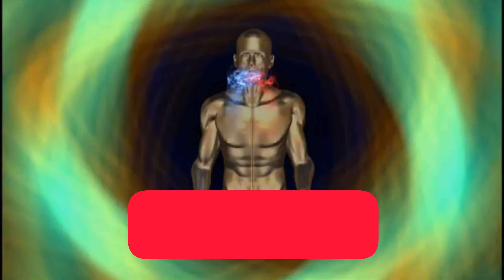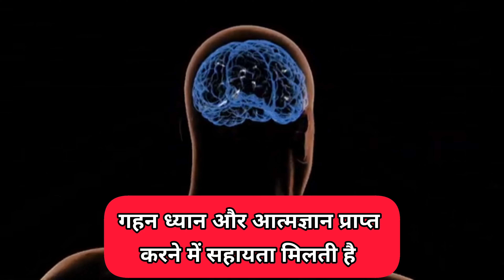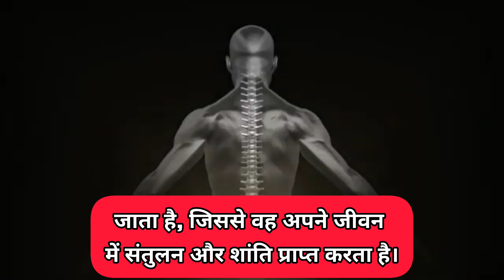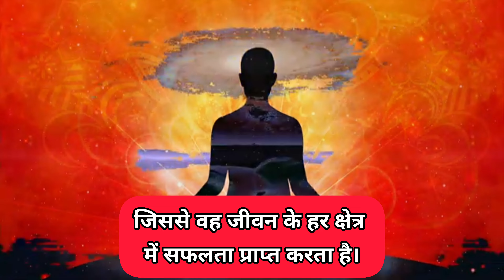मूलाधार चक्र जागृत हो जाए तो क्या होगा !!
मूलाधार चक्र जागरण विधि,मूलाधार चक्र,मूलाधार चक्र जागरण के लक्षण,मूलाधार चक्र क्या है,क्या होता है जब मूलाधार चक्र जागृत होता है?,मूलाधार चक्र जागृत होने पर क्या असर होता है,मूलाधार चक्र कैसे जागृत करें,मूलाधार चक्र जागृत होने पर क्या प्रभाव पड़ता है,क्या होगा जब आपका मूलाधार चक्र जागृत हो जाएगा।,मूलाधार चक्र ध्यान,मूलाधार चक्र कैसे जाग्रत करें,मूलाधार चक्र जागृति,मूलाधार चक्र को कैसे जागृत करें,मूलाधार चक्र कैसे जागृत करे,मूलाधार चक्र जागृत होने पर क्या होता है